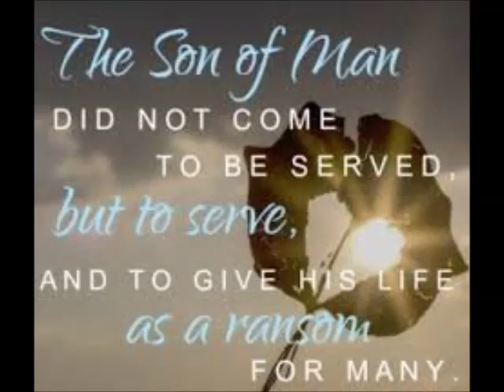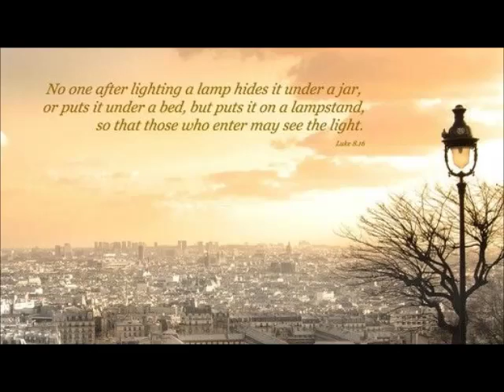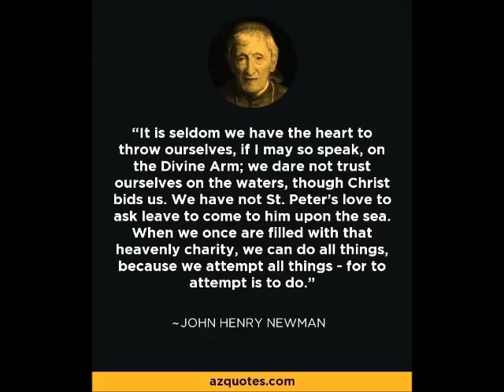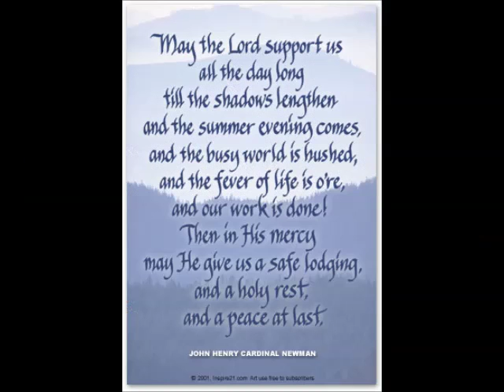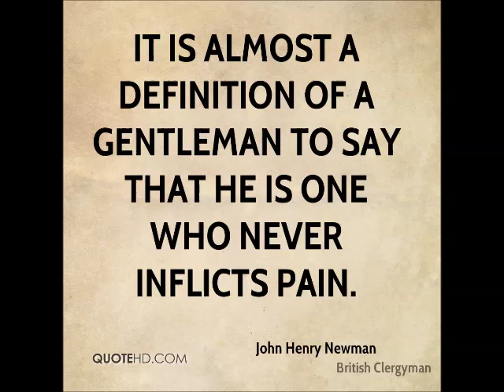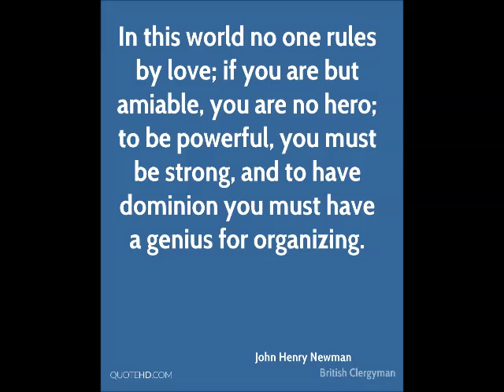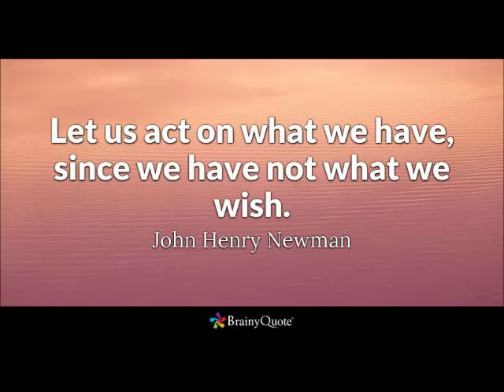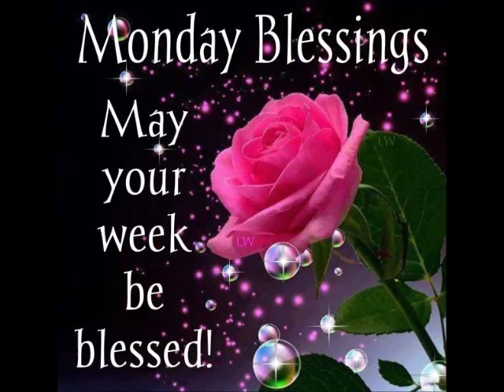Spiritual Reflection 24 Sept 2018 by Mr Singmar Corera